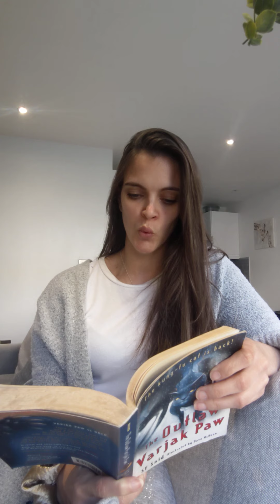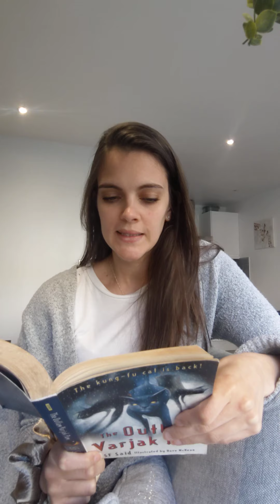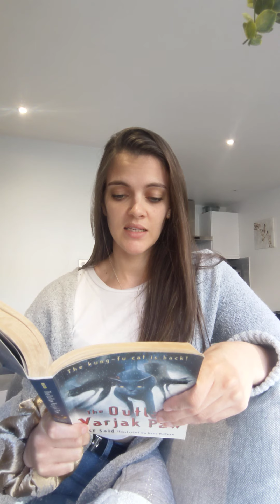Miss Grunsell reads Chapter 7 of The Outlaw Paw